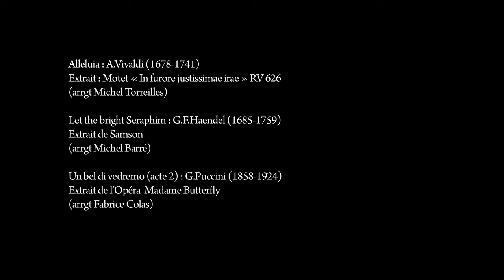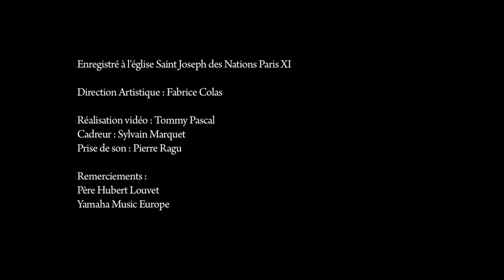DVD Démo magnifica shigeko hata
Quintette de Cuivres Magnifica  shigeko Hata soprane
Magnifica Brass quintet shigeko Hata Soprano
Eternal source of brass divine
pascal gonzales benoit fourreau jean michel tavernier michel torreilles michel barre shigeko hata